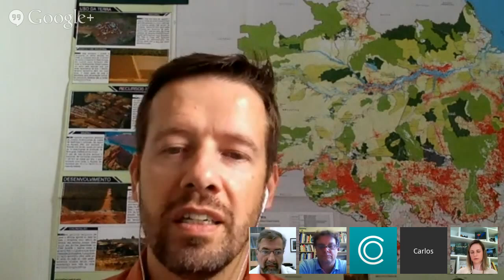Going, Going, Gone? The Amazon Rainforest and Climate Change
Brazil's Amazon rainforest is one of the richest and most iconic forests in the world. Home to one in ten of the world's known species, the Amazon represents more than half of the world's remaining rainforests. But the Amazon is under threat.

On March 21, 2014, International Day of Forests, Climasphere will examine Brazil's Amazon rainforest and the threats that the Amazon faces from climate change. Climasphere will host a Google Hangout, "Going, going, gone? The Amazon rainforest and climate change," bringing together representatives from the NGO, government, and science communities to examine climate change's threat to the world's most famous rainforest, and the efforts being made to protect it.

The discussion will be moderated by Brazilian journalist Afra Balazina, and participants will include Fabio Scarano, Senior Vice President for the Americas Division at Conservation International; Paulo Artaxo, professor at the University of Sao Paulo; Carlos Rittl, Executive Secretary at Climate Observatory; and Dan Nepstad, founding President of IPAM, the Amazon Environmental Research Institute, and a contributing author to the IPCC's Working Group II report to be released at the end of this month.